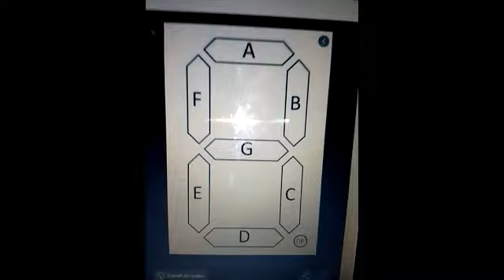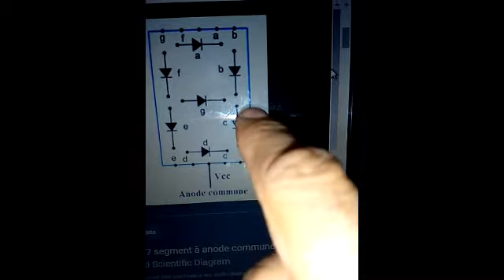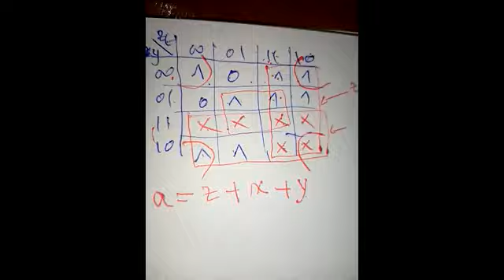13 ExemplePart1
Exemple Afficheur sept segments